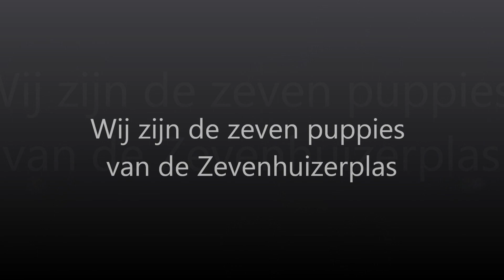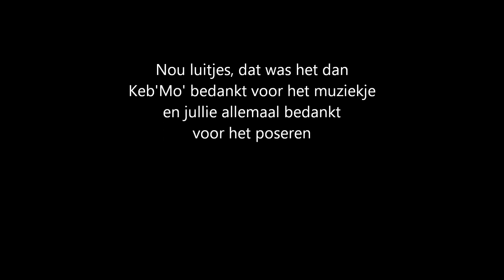Saarlooswolfhond 2e nest Lica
Het tweede nest van Lica